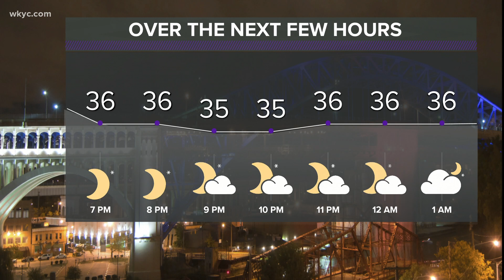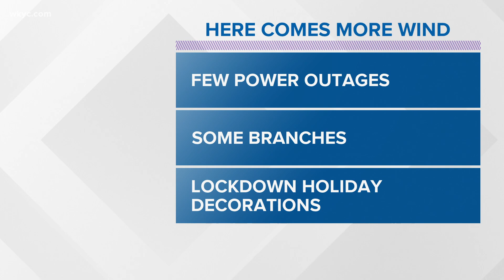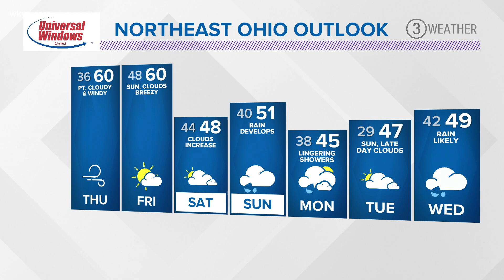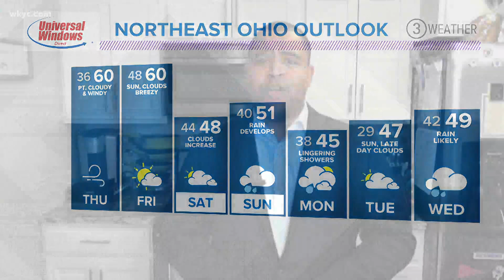6 p.m. weather forecast November 18, 2020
We saw sunshine today, a nice change from yesterday's wintry mix. Jason Frazer has the latest on the forecast.